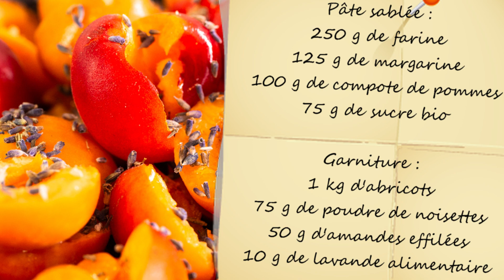🧡😋TARTE ABRICOTS NOISETTES avec pâte sablée maison : recette facile et vegan | LUNDI VERT n°79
J'utilise principalement des ingrédients bio.
Pour la pâte sablée maison, il vous faut :
250 g de farine
125 g de margarine
75 g de sucre
100 g de compote (ou un œuf pour une recette non vegan)
facultatif : un peu de lavande comestible

Pour la garniture :
1 kg d'abricots
75 g de poudre de noisettes
20 cl d'eau
éventuellement : un peu de sucre ou de sirop d'agave, en fonction de la maturité de vos abricots

Mixez les ingrédients pour la pâte et réservez au frais une fois que vous avez obtenu une texture sablée qui se tient.

Faites chauffer vos abricots une dizaine de minutes avec les autres ingrédients de la garniture.

Laissez refroidir et abaissez la pâte puis piquez-la avec une fourchette et saupoudrez-la de poudre de noisettes.

Garnissez la tarte avec les abricots, saupoudrez de nouveau un peu de poudre de noisettes, versez un peu du sirop.

📷 Sur Instagram, retrouvez-moi aussi. Mon compte : equiliforce